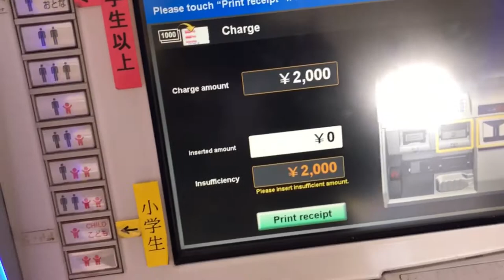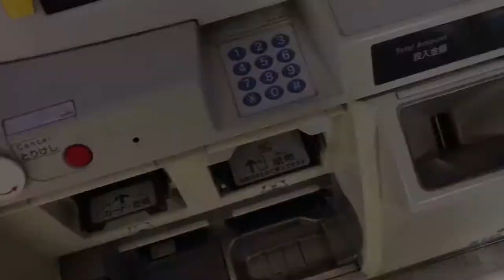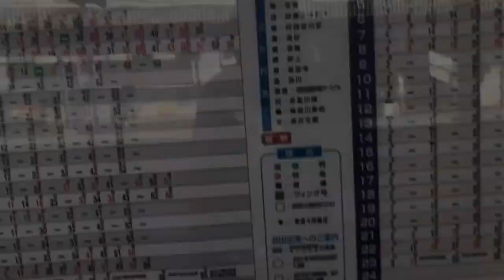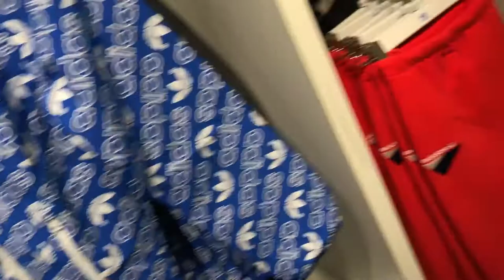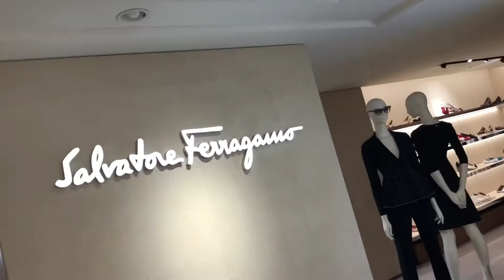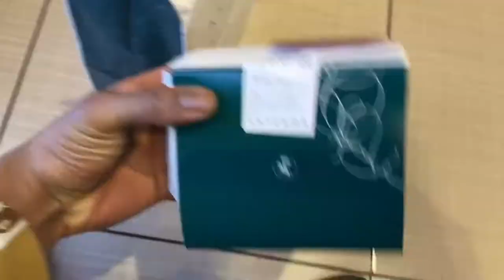SHOPPING IN JAPAN VLOG FOR NIKE AIRMAX VAPORMAX PLUS. TOOK A BIG “L” 🤦🏽‍♂️🤦🏽‍♂️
Sneaker/Clothing shopping in Yokohama, Japan